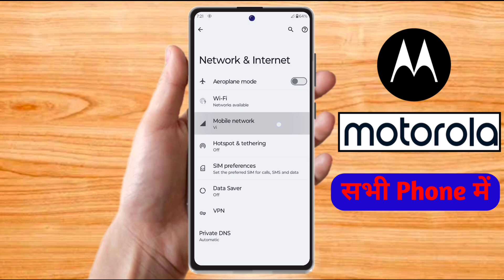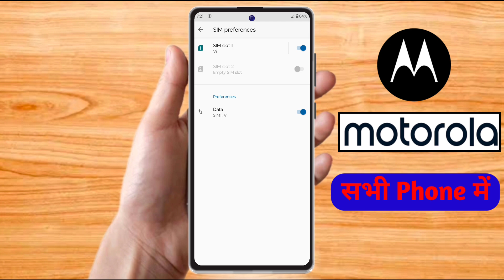motorola phone internet problem, motorola internet not working